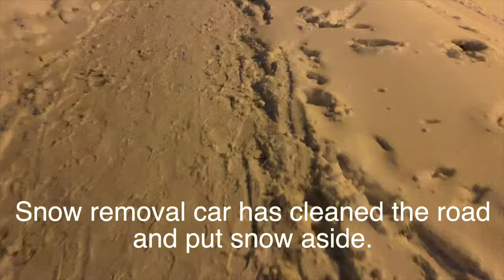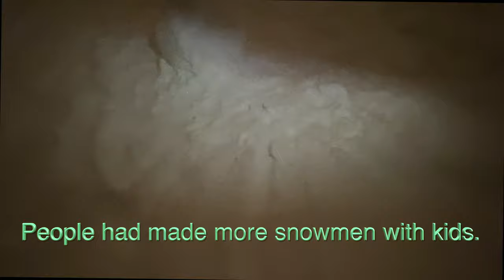बर्फाचे वादळ पण तरीही जीवन पुढे सरकते | Snow storm but still life continue | मराठी | Eng subtitle.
आमच्याकडे फिनलँडमध्ये बर्फाचे वादळ होते. तापमान -8 सेल्सिअसपेक्षा खाली गेले. पण सर्व जीवन सामान्य  सुरू. आहे. मुले आनंदी होती आणि स्नोमॅन बनवत होती आणि उतारांवर स्लेजिंग करत होती. रस्त्यावर बरेच बर्फ पडला होता आणि निसरडे असल्यामुळे रस्त्यावर काही अपघात झाले होते परंतु तरीही जीवन सामान्य  सुरू आहे.समुद्र हळूहळू गोठण्यास सुरवात होऊ लागला आहे.

We had snow storm in Finland was snowing a lot. Temperature went below -8 celcius. But after all normal life continues here. Kids were happy and making snowman and doing sledging on the slopes. There was lot of snow on the road and slippery due to that some accidents on the streets but still life goes on. Sea  slowly started freezing.